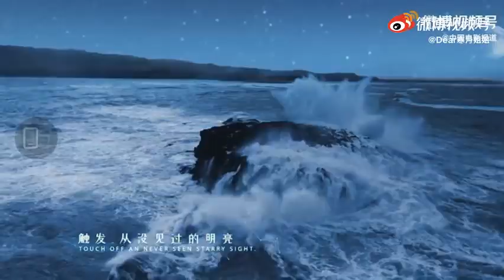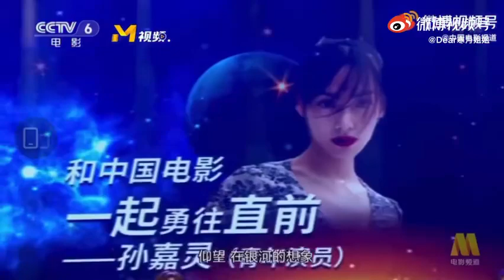xuweizhou - MV Ngôi Sao Biển Cả - Hứa Ngụy Châu, Châu Đông Vũ, Vương Tuấn Khải, Dịch Dương Th.....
MV " Ngôi Sao Biển Cả" - Hứa Ngụy Châu, Châu Đông Vũ, Dương Tuấn Khải, Dịch Dương Thiên Tỉ, Lưu Hạo Nhiên, Trần Phi Vũ 20200101